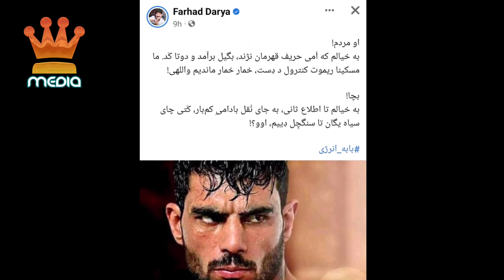خبر فوری: آیا واحد نژند برای حریف خود پول داده بود/ دلیل رشخندی فرهاد دریا | Farhad Darya